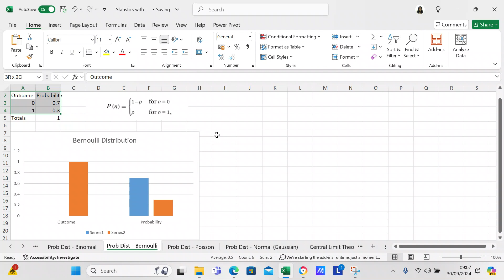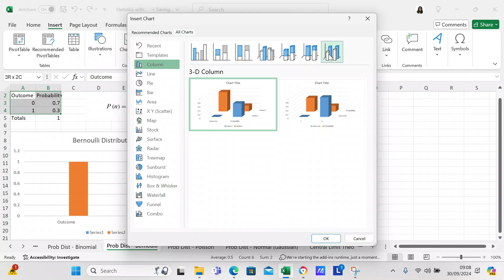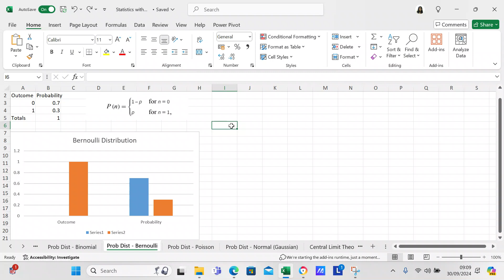Create a Bernoulli distribution in Excel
In this video I am going to discuss how to create the Bernoulli distribution, which is a variation of the binomial distribution, in Excel.